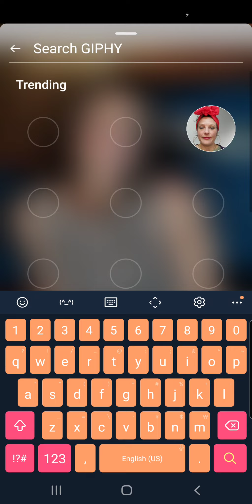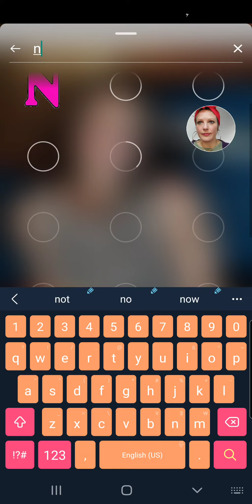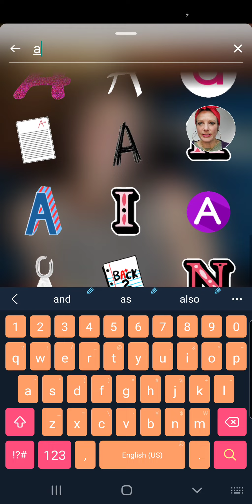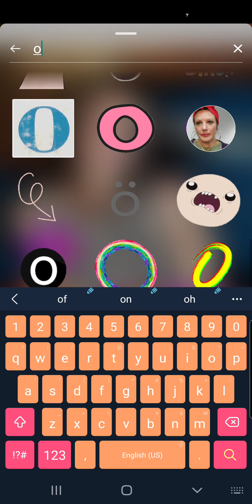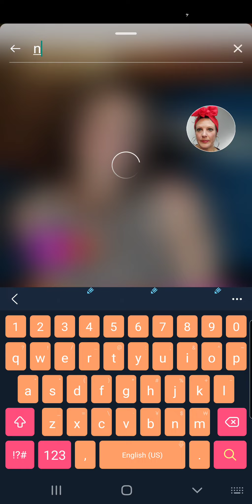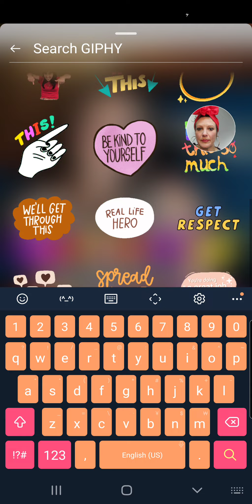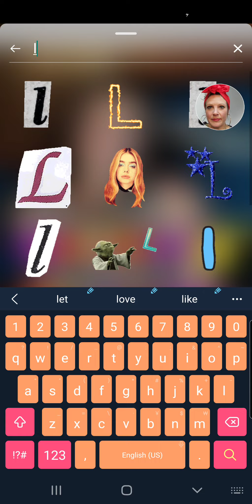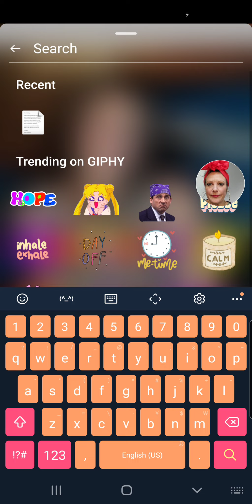Animated Text on Instagram Stories using Gifs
Another addition to your Instagram Stories Toolbox to keep your audience interested and engaged!